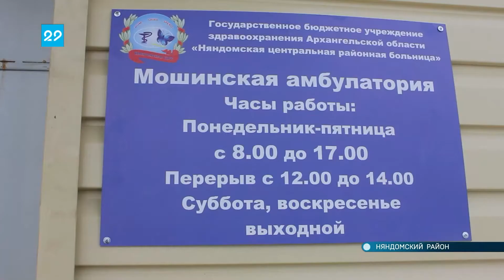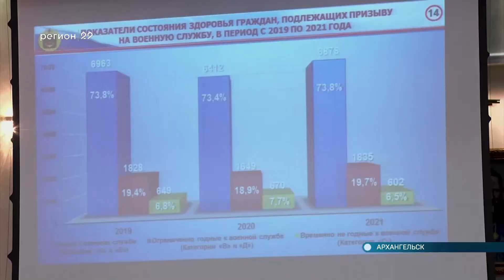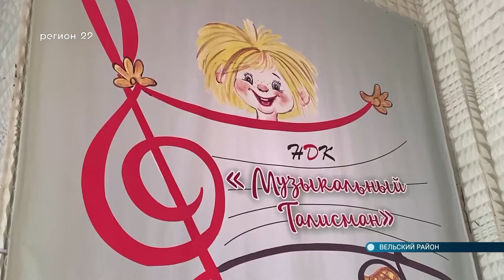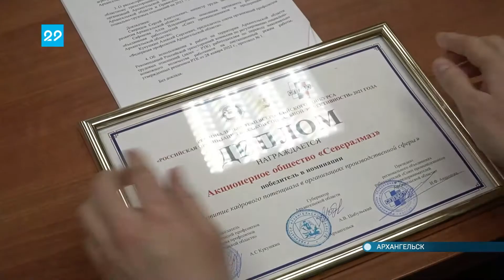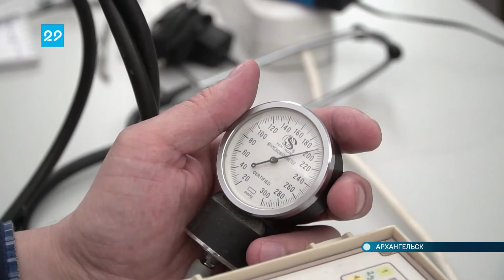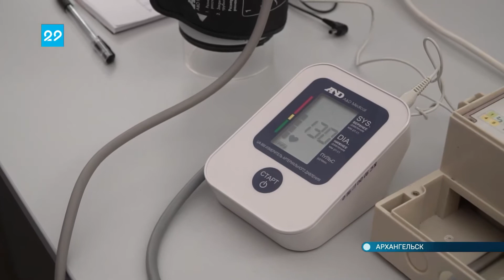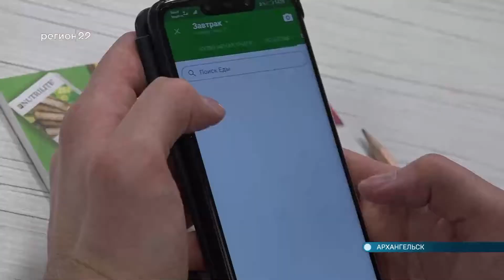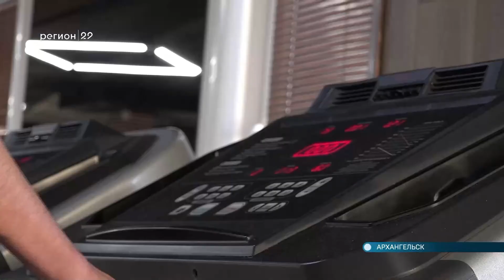06 04 2022 Автограф дня